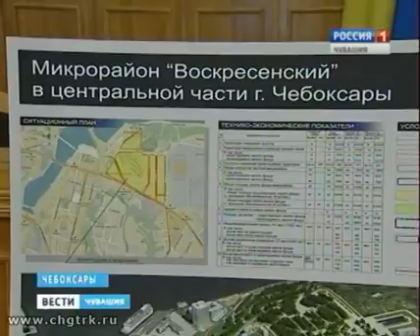Градсовет обсудил развитие микрорайона «Воскресенский»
Темпы строительства в Чебоксарах не должны быть снижены. Такое указание дал глава администрации города Алексей Ладыков после выездного совещания на объектах.